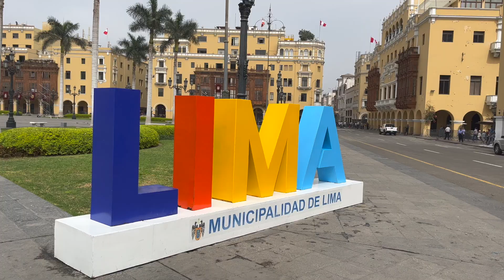Lima, Machu Picchu, Cusco and Puno - Peru 🇵🇪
From Sacred Valley to Lake Titicaca - Peru
Peru in 10 Days 9 Nights in Destination
Discover the ancient Inca civilization with this fantastic adventure in Peru. Explore Lima, the gastronomic capital, and get to know its colonial past. Discover the mythical Sacred Valley and catch the train to Machu Picchu, to uncover a true wonder of the modern world. Fall for the charms of Cuzco and journey to Puno to set sail on Lake Titicaca and enjoy the breath-taking views.

Altitude sickness

Coco tea was helpful and kids had the candy version

Breathing preparation for high altitude

***This practice helped - did it twice daily

We had altitude medicine as a backup
Cans of oxygen is available at pharmacy
Some hotels also carry oxygen tanks.

Oxygen measure using my smart watch.
Lima 99%
Cusco 87%
Sacred valley 93-94%
Machu Picchu 94-95%
Puno 84- 86%